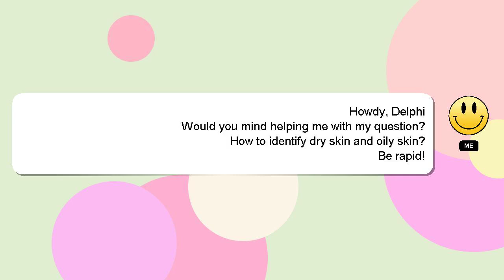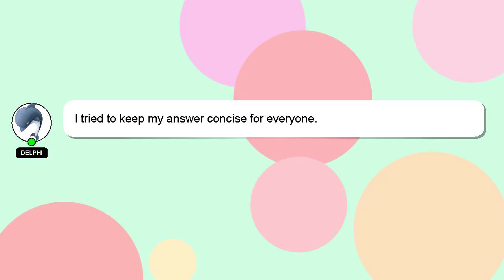How to identify dry skin and oily skin?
A quick introduction about me, Hi, my name is Delphi, nice to meet you. I can help you find the answers you are looking for. - How to identify dry skin and oily skin?

Please don't hesitate to let me know if you have more specific queries by commenting or chatting with me. Your answer will be recognized and appreciated with a 'heart' from me.

*2 What we are experimenting :*